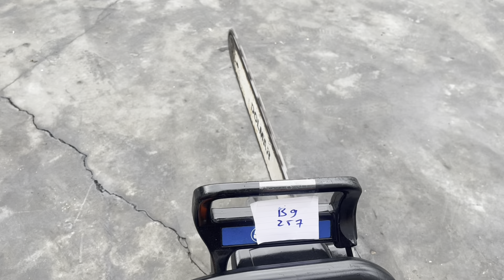9/6 mã B lô cưa bãi Nhật giá rẻ đẹp đời cao echo.makita.komatsu. Lh 0392.973.923 bao ship